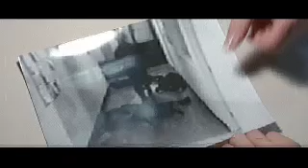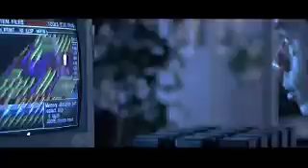Terminator 2 T2 Everybody Out of the Water The Wallflowers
Music video of the Terminator 2 Story arc, set to the music of The Wallflowers. Two great tastes, that taste great together.

Here are the lyrics if you wanted to follow along:

Now on your mark,
Get set let's go /
You've got to move now /
Before she explodes /
Look out the window /
Look out below /
Back away from the glass /
Well, There she blows /
The city's been leveled /
The hills are in flames /
The streets are cracked open /
And they're pushin up clay /
The temperature's dropped /
The sky is gray /
And it ain't even over /
Here comes drivin' rain /

That ain't me that you feel /
There's something moving around in here /
That's blood, that's tears /
This ain't a warning /
Everybody out of the water /
And up on dry land /
Take what you can /
'Cause you won't be here again /

Now I'm treading high water /
To get back to you /
Lookin' for a little spot of something to cling to /
There's too many bodies /
There's not enough room /
God help me and God help you /
They say nobody panic /
Help is on its way /
We're already on it /
You've got to be brave /
If you can fix it now then don't make us wait /
Man they're ain't nobody coming back /  away from the gates /
That bell that you hear /
That's her ringing in your ears /
I fear that my dear /
I loved you then /
Like I love you now /
That won't matter anyhow /
This is a the new frontier /

Now I'm looking up and the shit keeps coming /
Like shooting ducks in a barrel of honey /
Got to learn how to pray, love won't be enough /
Admit it now your information sucks /
As I slip down in /
I think of some place high on a mountain /
Smoke clears, the fog lifts /
Little by little we rebuild again /
But till then /